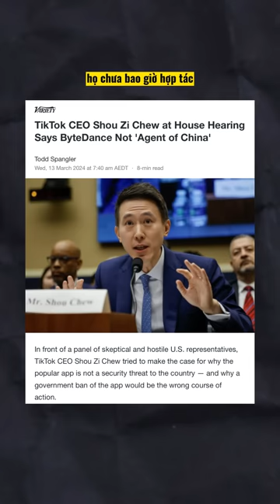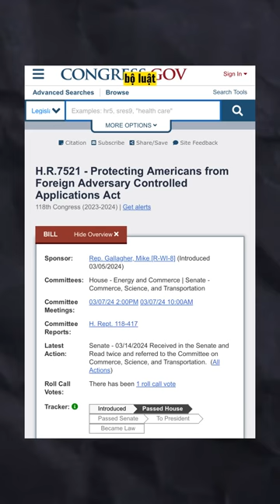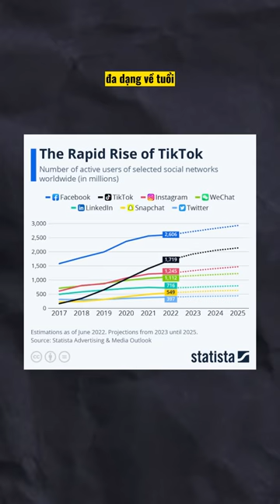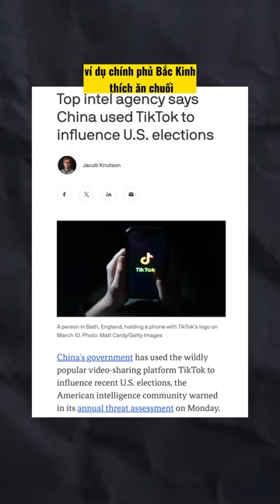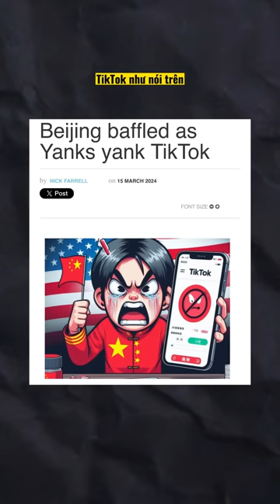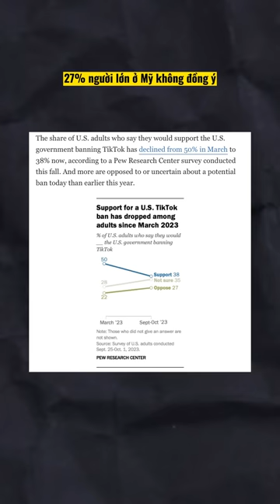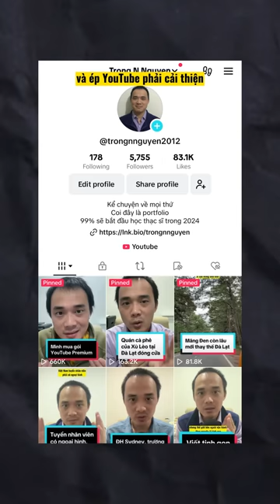TikTok bị Mỹ cấm vì an ninh quốc gia, tự hỏi tự trả lời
Trên giấy tờ, TikTok và Douyin là hai công ty riêng biệt. CEO của TikTok đã nhiều lần bảo đảm rằng họ chưa bao giờ hợp tác hay giao dữ liệu cho chính quyền Bắc Kinh. Nhưng các nhà lập pháp ở khối Mỹ Âu vẫn không tin tưởng.

Vì lo sợ TikTok sẽ trở thành mối đe dọa đến an ninh quốc gia, nên một số quốc gia đã có chính sách cấm. Nổi tiếng nhất là Ấn Độ, vốn đã cấm 59 app của Trung Quốc, trong đó có TikTok vào năm 2020. Ở Mỹ và các nước Châu Âu, một số cơ quan công quyền đã cấm nhân viên cài TikTok trên thiết bị công vụ.

Ủng hộ kênh qua:
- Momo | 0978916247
- Ngân hàng | Nguyễn Trọng Nhân, VPBank, TPHCM, 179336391